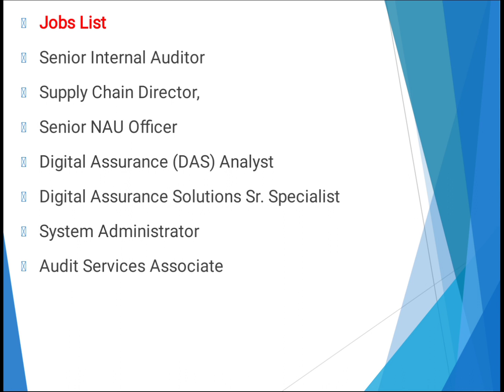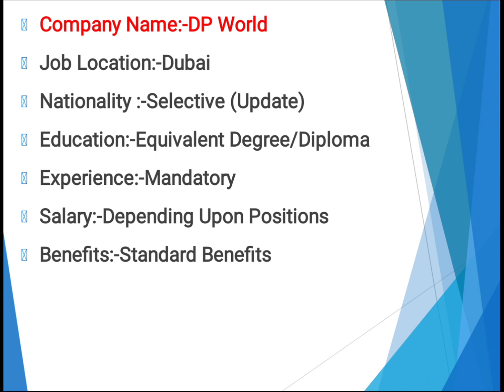DP World Hiring Staff In Dubai – UAE 2021